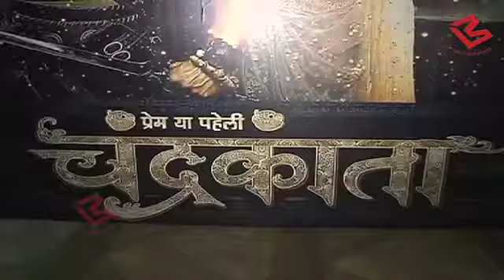Chandrakanta Launch| Kritika Kamra|Gaurav Khanna Interview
Kritika Kamra and Gaurav Khanna talk about their Upcoming TV SHOW Prem Ya Paheli  Chandrakanta on Life OK .